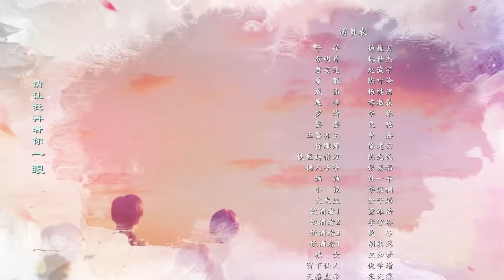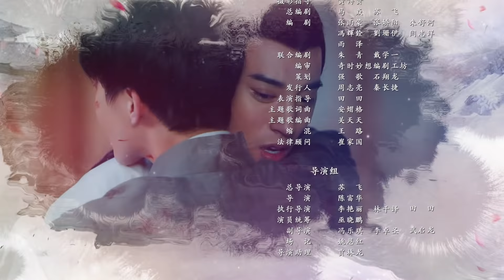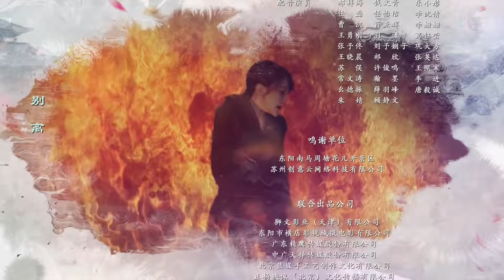【MULTI SUB】 《半城明媚半城雨第一季》Monsters Shop EP7 | 桑眠和苏明眸相依取暖，互生爱慕之情 | 杨馥羽 林世杰 | Caravan中文剧场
【剧情简介】草木本无情，赋其匠心焕新生。手工艺品既是人类智慧的结晶，更是宝贵艺术的遗产。在现代化的冲击下，越来越多的传统手工艺术濒临灭绝。随之消逝的，还有人与物的沟通，生命与自然的和谐。而当今，日用品、工艺品琳琅满目，但却没有了手工艺者留下的体温和感情。 本片意旨通过奇幻悬疑的故事手法，讲述一个个关于手工艺术传承的感人故事，从而吸引观众，尤其是年轻一代认识手工艺品的瑰丽世界，明白何为匠人精神。全剧将赋予传统手工艺品性格，以此来比喻手工艺者对艺术的追求和挚爱。一个个单元性故事讲述爱情、亲情、友情、师生情等，以此来引起观众心中的情感共鸣，从而以物喻人，以情明理，在弘扬手工传承的同时，更是传达珍惜手工艺术的精神